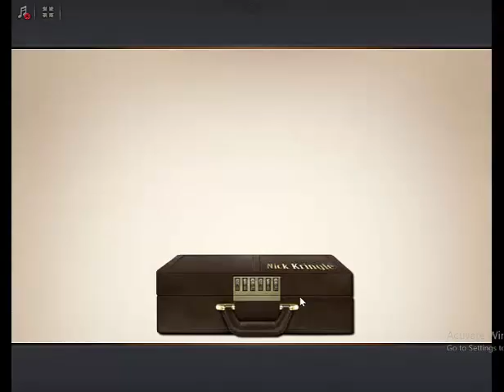Criminal Case Save The World Case 15 Examine Victims Briefcase